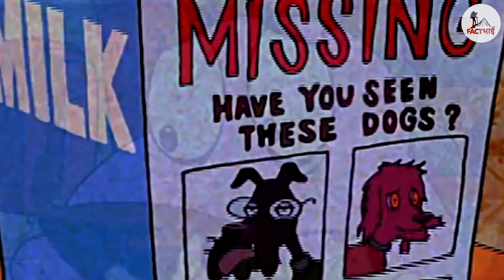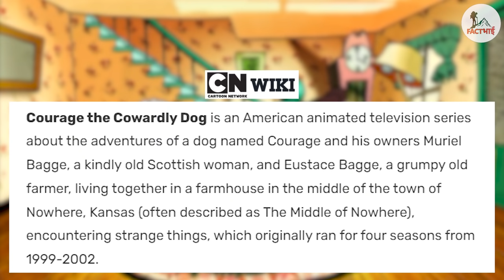FAMOUS CARTOON और ANIME के LAST EPISODES | Last Episodes Of Cartoons & Anime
Hello bhailog! Welcome back again and I am sure you guys would be excited for today’s video which is “Last Episode of Cartoons and Anime”. But before getting into the video, tell me, did you guys have any idea that Nobita will be a scientist in the future? Or Courage the cowardly dog will become courageous at the end? Well, to know the answers, you have to watch the entire video!